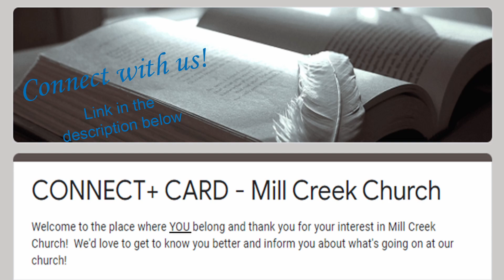Why the Law? - Part 1 | Spiritual Freedom Ep. 13 | Mill Creek Church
Summer in the USA is a time to celebrate freedom - for our children, it’s freedom from school.  For some of us, it’s freedom to take a vacation.  For others it’s the celebration of our nation’s freedom from England.  This study adds to that - for the Christian, it’s a time to talk about our Spiritual Freedom in Christ!

This study is completely guided by the book of Galatians as we start at ground zero (Galatians 1) and work our way through this most magnificent epistle by the apostle Paul.  Each week, Pastor J will be guiding and leading us through a verse by verse exposition of the book of Galatians centering on the theme of Freedom in Christ.  Are you ready to exclaim as did MLK Jr., "Thank God Almighty I'm Free at Last!"

          * As a side note, Episode 1 failed to record and so this series begins at Ep. 2 - sorry for the inconvenience!

Are you interested in what it means to be a part of God's Kingdom?  Check out the Kingdom Culture series here!

Want to know how to get the most out of your Bible study?